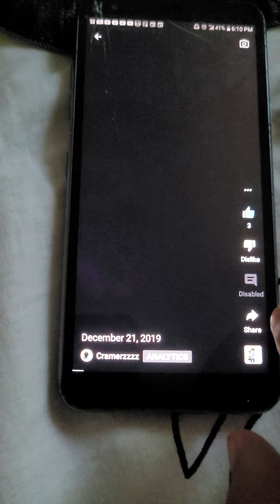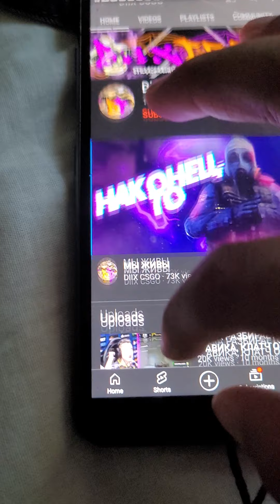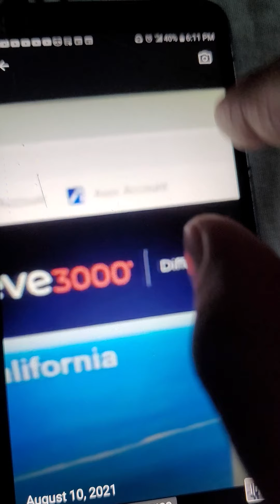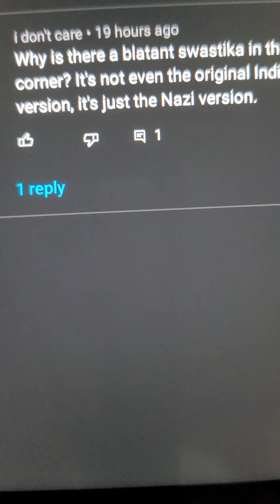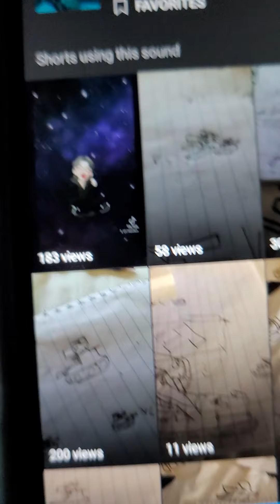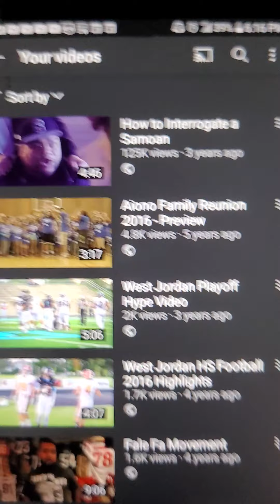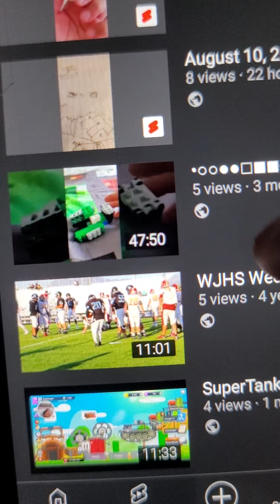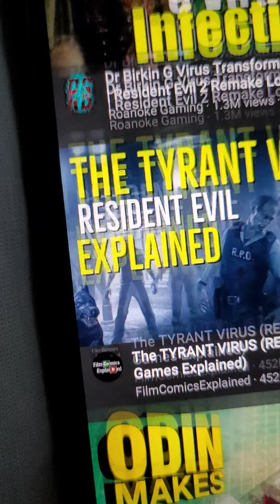Thank you so much for 200 views